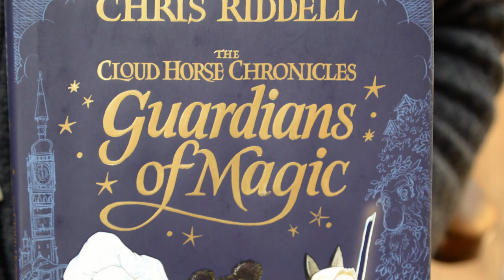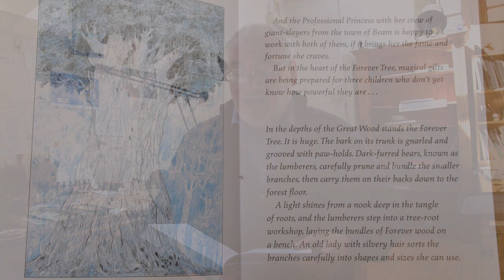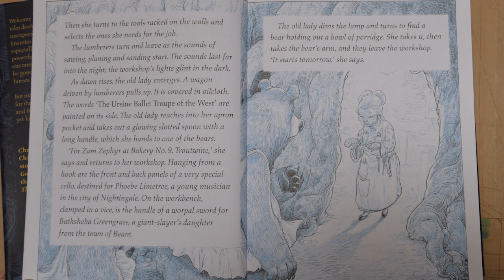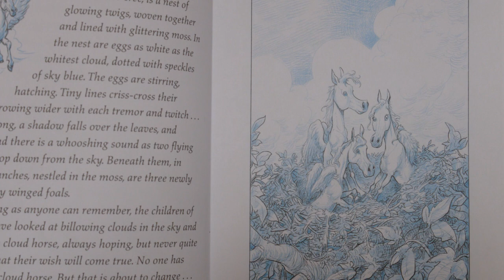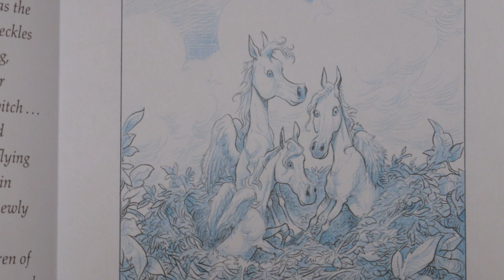Storytime: Chris Riddell reads Guardians of Magic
We absolutely love Chris Riddell's fantastic stories, so we're thrilled that he's reading an extract from Guardians of Magic for us today!

Sit back, relax and get swept away into Chris's marvellous world - it's a real treat.